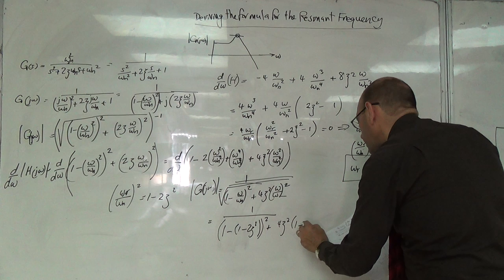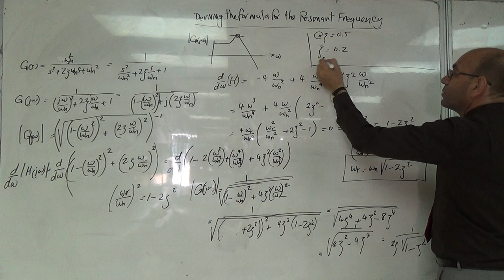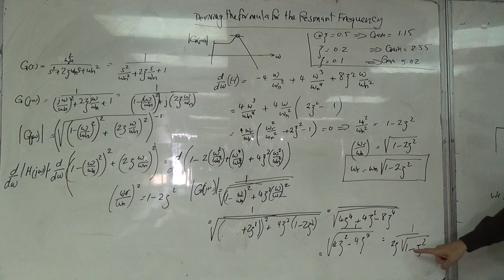Deriving the Formula for the Gain at the Resonant Frequency, 20/7/2016